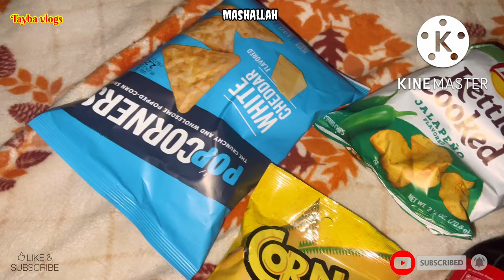Night To Late Night In America || Beach Night In USA || Simple Routine With 2 Kids || Tayba vlogs